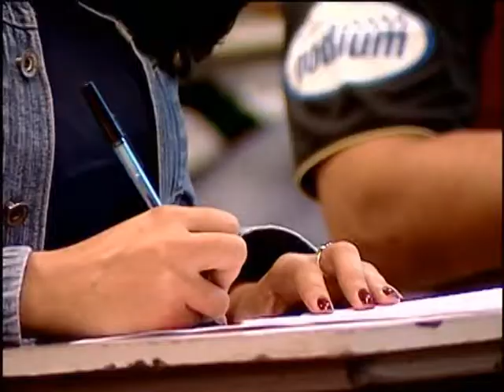Todas as universidades federais vão utilizar o Enem para ingresso de estudantes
NBR NOTÍCIAS - 07.10.13: A partir deste ano, todas as universidades federais brasileiras vão utilizar o Exame Nacional do Ensino Médio (Enem) em substituição ao vestibular ou como parte final do processo seletivo. O exame foi criado em 2008 para avaliar a qualidade do ensino médio oferecido no país. Mais de 7 milhões de estudantes vão fazer as provas marcadas para os dias 26 e 27 de outubro. Os locais de prova podem ser consultados pela internet. enem.inep.gov.br.